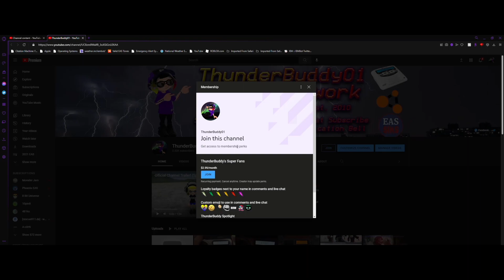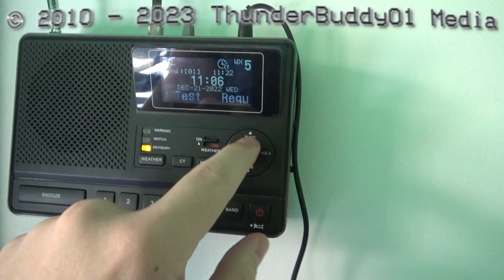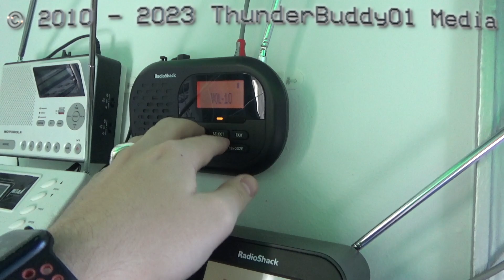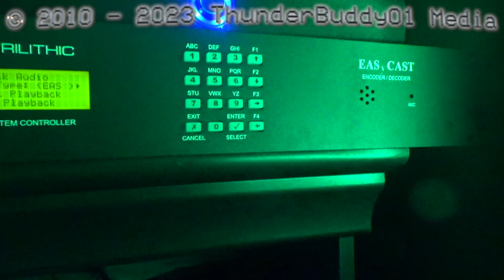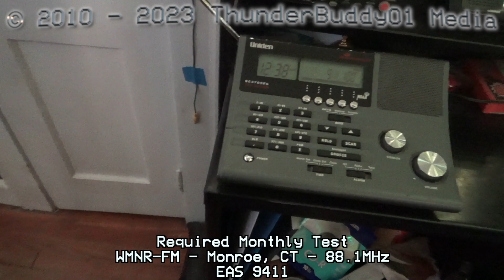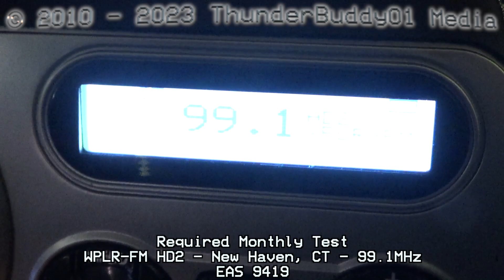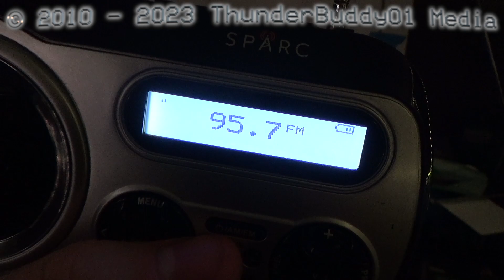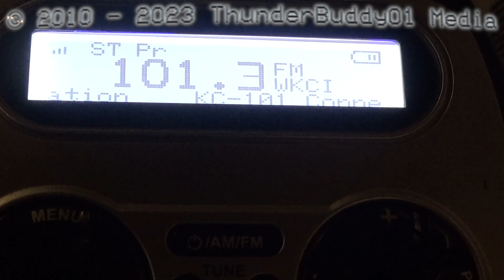Radio Explosions II: Pre-Christmas Blastoff! EAS Alerts from 12/21-22/22 (EAS 9392-9424)